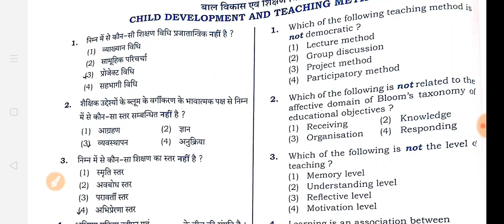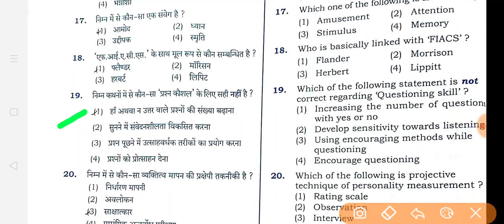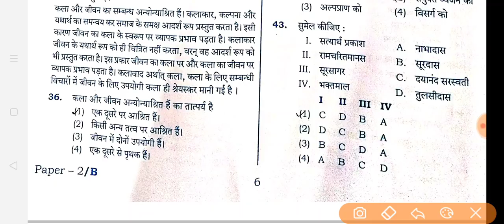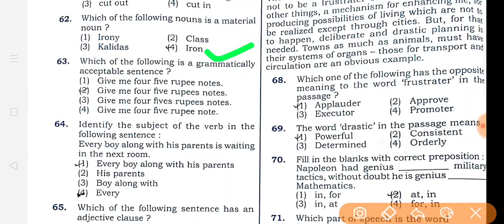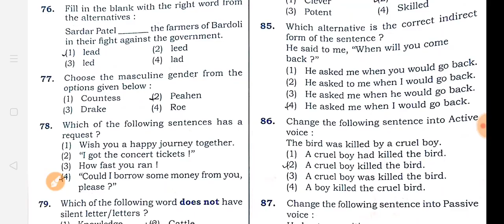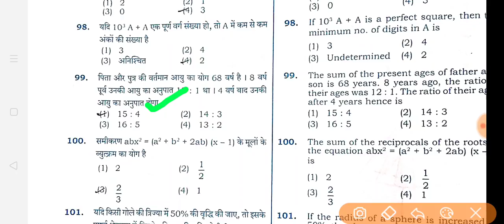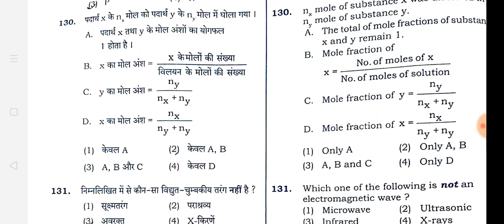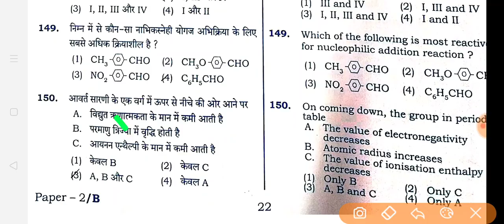UPTET Junior Full Answer Key 2020 l Solved Question Paper l Paper 2 08 January 2020 l Math & Science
Hey Friends,